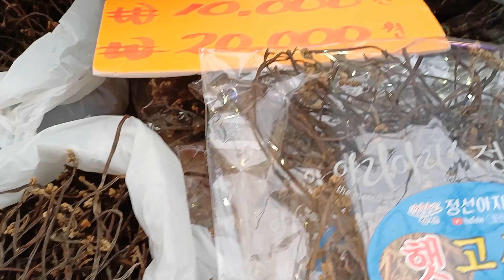24.9.14 추석명절 대목 밑인데도 송이 능이는 여전히 안보이네요~^정선아지매